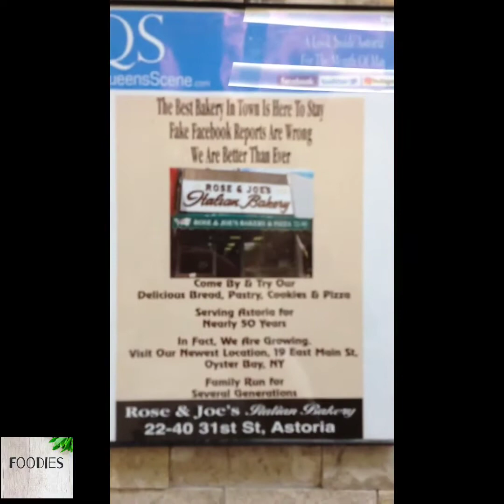Rose & Joe's Pizza & Bakery | ICONS OF THE CITY | Metropolis Munch Segment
Metropolis Munch - NYC | ICONS OF THE CITY | Exclusive Documentary

From bakeries to markets to pizza shops, the city that never sleeps never falls short of iconic places to go to. We visited 3 iconic destinations in New York City to check out where local new yorkers shop and eat, only on Metropolis Munch!

Locations Featured:

Rose & Joe's Pizza and Bakery

United Brothers Fruit Market

99 Cent Fresh Pizza

Welcome to Foodies Productions! Here at Foodies Productions we create the finest content starring food.